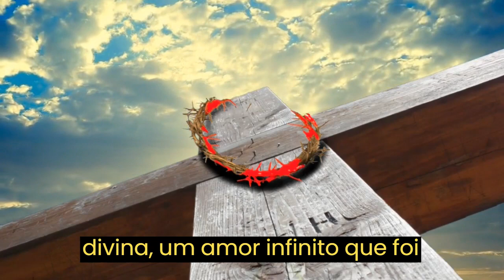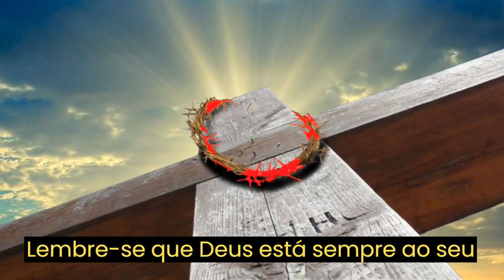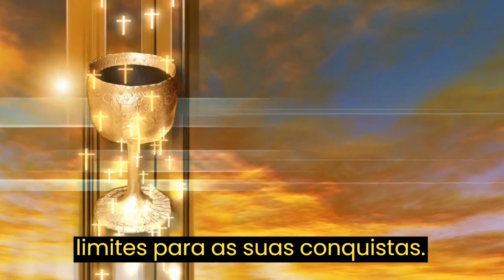Mensagem de Reflexão - Abra é pra você essa linda mensagem de Boa noite - Bela mensagem de Deus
√ ORAÇÕES E MENSAGENS DE DEUS - VOCÊ PRECISA OUVIR ESSA PALAVRA
√ PODEROSA ORAÇÃO DO SALMO 91 PARA QUEBRAR TODAS AS AMARRAS ??
√ MENSAGEM DE DEUS PARA VOCÊ HOJE - Deixe o Senhor Agir na Sua Vida!
√ ESCUTE ESSA MENSAGEM DE DEUS PARA VOCÊ!

↪ Comentem e deixe sua Sugestão do video!

↪ PARA DIVULGAÇÕES DE MARCAS DE ROUPAS, BRINQUEDOS, JOGOS PARA CRIANÇAS ENTRE OUTROS ENTREM EM CONTATO PELO WHATSAPP